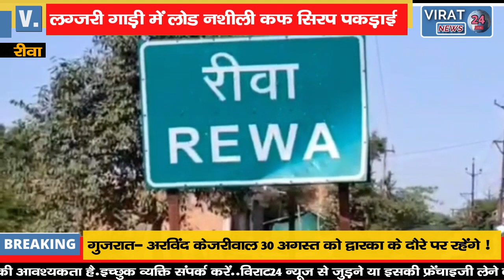🔻रीवा- लग्जरी गाड़ी में लोड नशीली कफ सिरप पकड़ाई, देखिये कैसे कर रहा है शहर तरक्की !